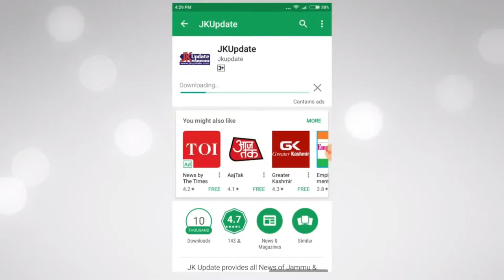माँ वैष्णो देवी के दर्शन करने आई बस हुई दुर्घटना का शिकार - 24 injured in Katra Road Accident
माँ वैष्णो देवी के दर्शन करने आई बस हुई दुर्घटना का शिकार - 24 injured in Katra Road Accident - Shit Newz.
Media partners:-
1. Beeflynews:-  goo.gl/nYz7cf
2. Dronetek politics:-  goo.gl/rxHg6S
3. Jkupdates:-  goo.gl/92kjmn
4. Trump Election:-  goo.gl/cC6yyp

goo.gl/ijaxBT

Last Video:-
Donald Trump is an anti-inflammatory:-
goo.gl/czgLqd
goo.gl/bE6fsH
24 injured in Katra Road Accident:- goo.gl/cuqGZd